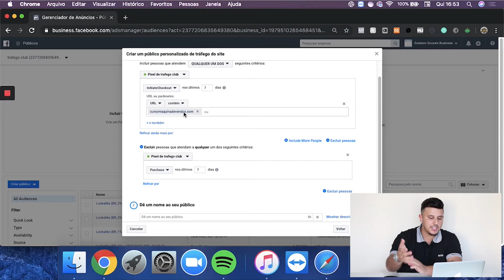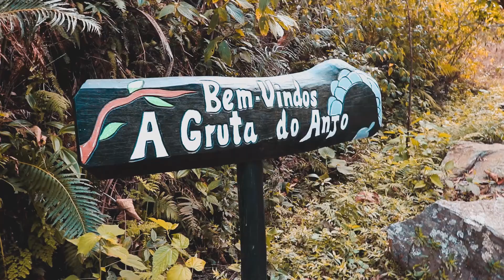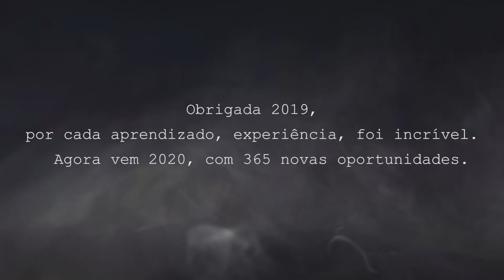RETROSPECTIVA 2019 - MAX TERRA FILMS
Mais um projeto realizado pessoal, desta vez em uma retrospectiva de tudo um pouco do que rolou em 2019